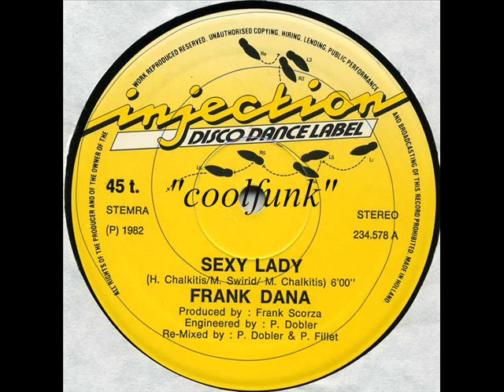Frank Dana - Sexy Lady (12" Italo Disco-Funk 1982)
Italo Disco-Funk

Sexy Lady (12" Italo Disco-Funk 1982)